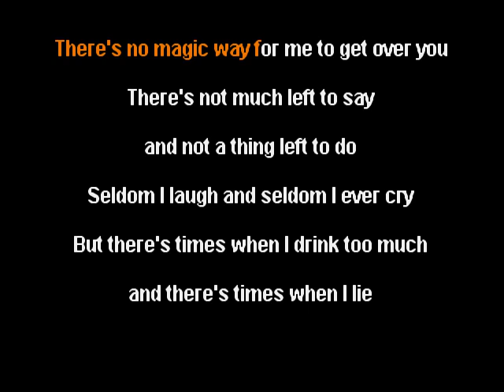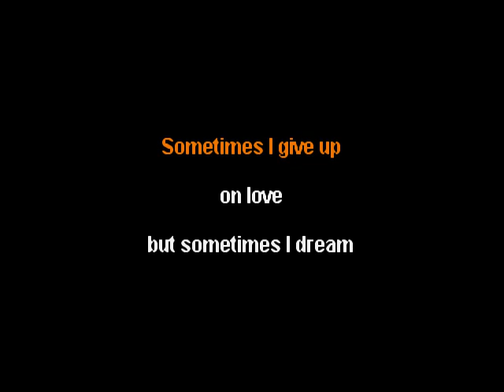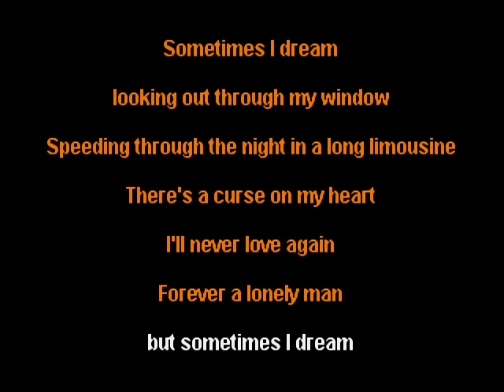Merle Haggard - Sometimes I Dream - clay wood karaoke